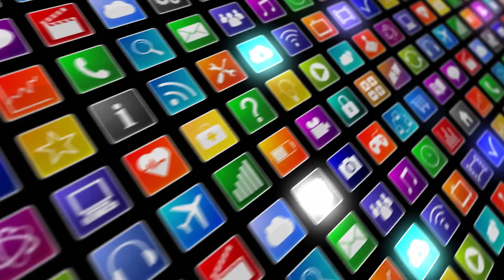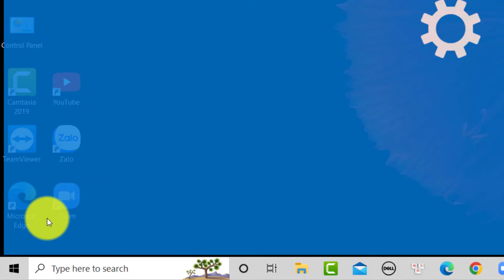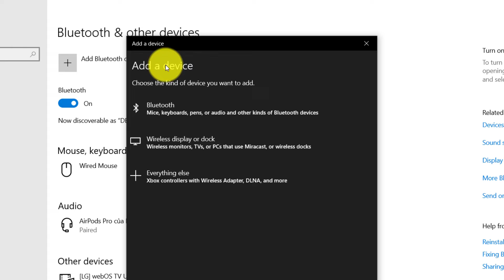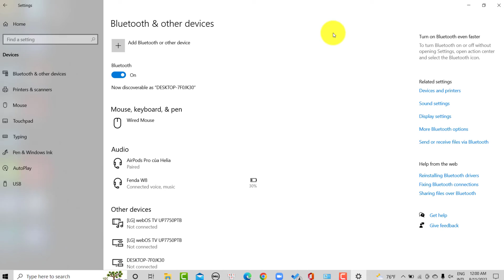Cách kết nối loa bluetooth với máy tính BÀN, LAPTOP win 10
Cách kết nối loa bluetooth với máy tính BÀN, LAPTOP win 10 rất dễ. Cách kết nối loa bluetooth với máy tính bàn hoặc laptop giống với tai nghe không dây. Máy tính bàn muốn kết nối với loa bluetooth thì cần có thiết bị thu phát Bluetooth.

1. Mở loa Bluetooth
2. Vào cài đặt
3. Chọn Devices
4. Chọn Bật Bluetooth

Để kết nối loa Bluetooth với máy tính/laptop thì cần tắt kết nối loa với thiết bị khác. Ngoài kết nối với loa bluetooth thì máy tính còn kết nối được với điện thoại. Chúc các bạn kết nối loa bluetooth với máy tính BÀN, LAPTOP win 10 thành công.

Mua USB Bluetooth dành cho máy tính bàn (PC) ủng hộ kênh ở đây:
♻️USB HOCO